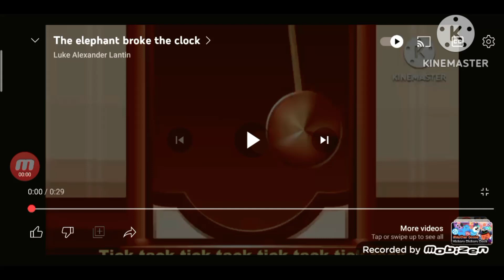hickory dickorydock to 🐋